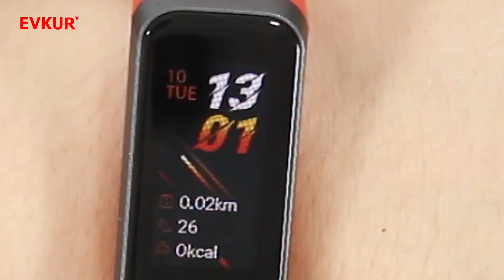Huawei Andes-B29 Band 4 Akıllı Bileklik Ürün İnceleme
Ürün hakkında ;